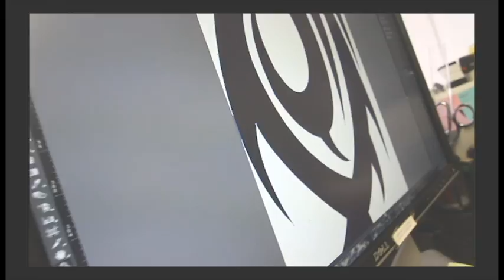Custom Logo Drapes for Stage - Slip Knot Concert. Sew What? Drapery Manufacturer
Custom Logo Drapes for Slip Knot

SLIP KNOT concert opens with a dramatic drapery reveal.  40 foot tall red velour draperies are sewn from an Inherently Flame Retardant velour - and have a custom sewn applique logo added to bring visual impact to the drapery and the stage design.  A mixed media textile creation - this show pulls out all the stops and the drape is no exception!

About Sew What? Inc.
Sew What? Inc., located in Rancho Dominguez, California, is a well-known stage and theatrical drapery manufacturer known for its dramatic theatrical drapes and fabrics used in major rock concerts, top fashion shows and other artistic staged venues. Their drapes have dressed the stages of Foo Fighters, Elton John, Madonna, and Rod Stewart to name a few. The company has received numerous awards for innovation, including the Dell/NFIB Small Business Excellence Award, and was featured on the 1000th cover of Rolling Stone. For information, contact Sew What?

It's OK! was founded by Redd Kross guitar guru, Robert Hecker. He is abetted by his long-time musical cohort, vocalist Ellen Rooney, and the crushing rhythm section of bassist Dennis McGarry and drummer Joey Mancaruso. They base their operations in a secret lair somewhere in the South Bay Area of Los Angeles. Their third album, Cubed, will be released in 2015.